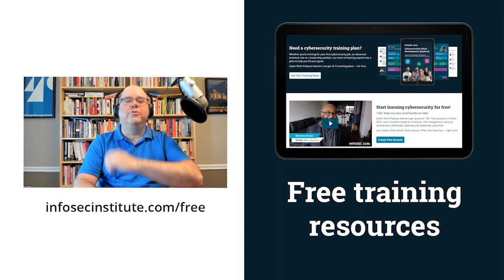How a cybersecurity team works to catch fraudsters | Cyber Work Podcast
What skills do you need to help identify, track down and arrest fraudsters? John Wilson of Agari breaks down how his team works, from the importance of understanding IT basics to examples of threat research to using psychological tricks to ensnare the bad actors.

0:00 - Career options related to email fraud
0:42 - You need IT and networking basics
1:52 - Skills needed to be a threat researcher
3:19 - Need to fit into a cybersecurity team
4:01 - Using psychology against fraudsters
5:26 - Free cybersecurity training resources